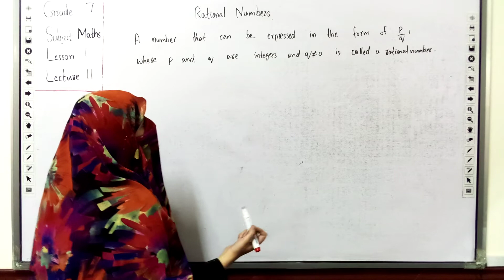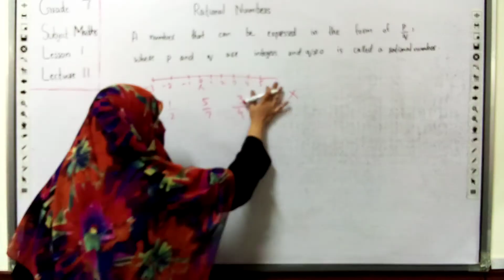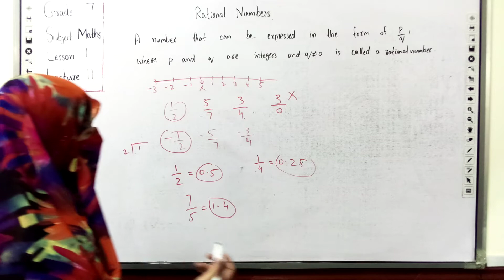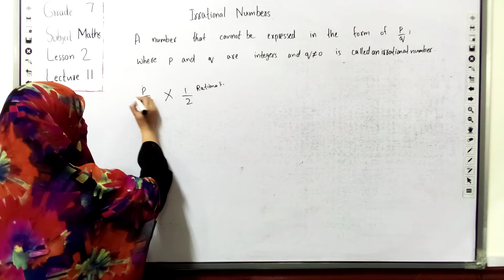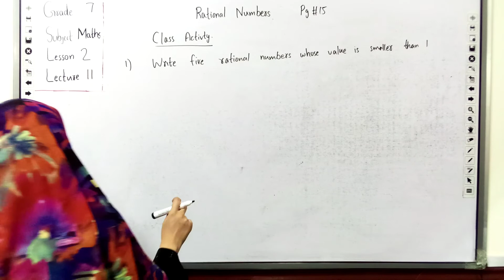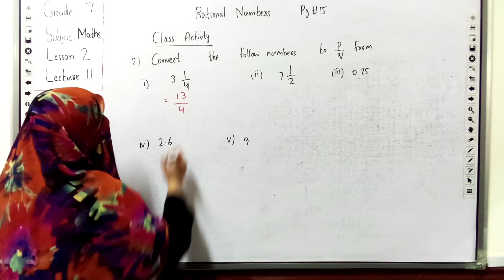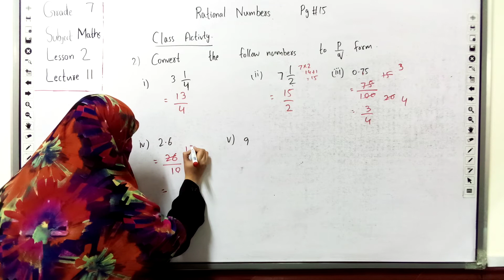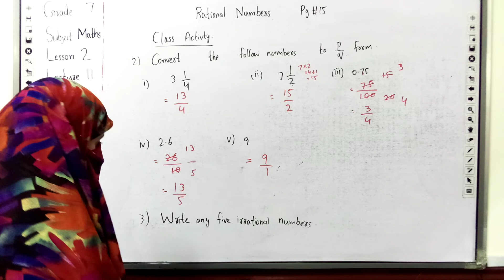Grade:7-Lecture#11-Subject:Rational Numbers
Thu, 2 July